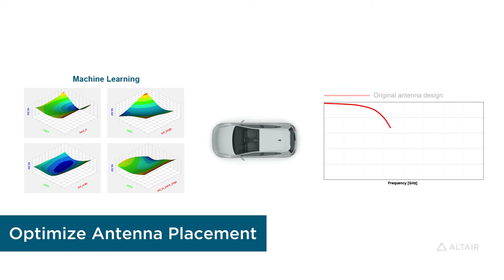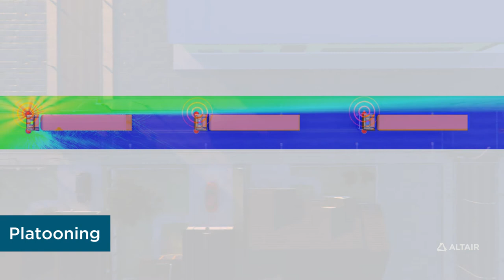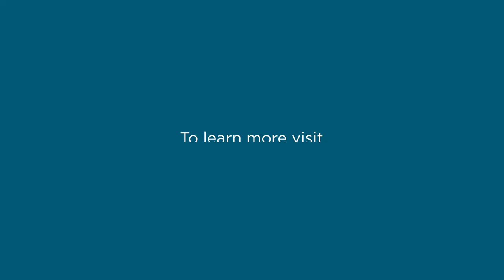Connectivity Innovation — Antenna Optimization and Virtual Test Drive Platform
Next generation vehicles brings increased complexity and a need for more connectivity. Altair Feko™ solution for antenna optimization and virtual test drive platform is the key to developing new products to support connectivity ecosystems. Altair offers solutions in a wide array of engineering for antennas, from design to placement to communication. For this, more development teams are simulating device signal strength and data throughput in a virtual cityscape with Altair.

Altair is a global technology company that provides software and cloud solutions in the areas of product development, high performance computing (HPC) and data analytics. Altair enables organizations across broad industry segments to compete more effectively in a connected world while creating a more sustainable future.